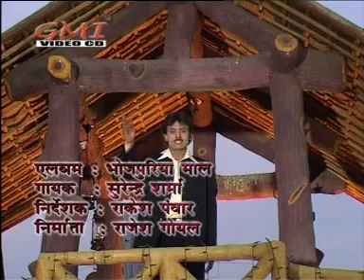Love नया - नया लइकन के ♥️ (भोजपुरिया माल )♥️ BHOJPURI SONG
स्वर - सुरेन्द्र शर्मा ( Singer- Surinder Sharma) , संगीत - बब्बू जी( Music- Babbu ji , Video Label- GMI,